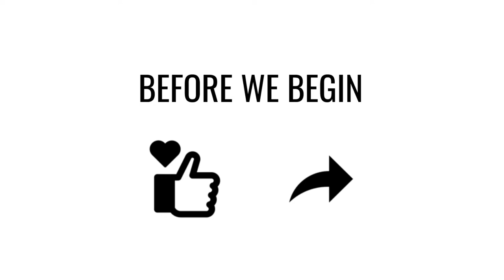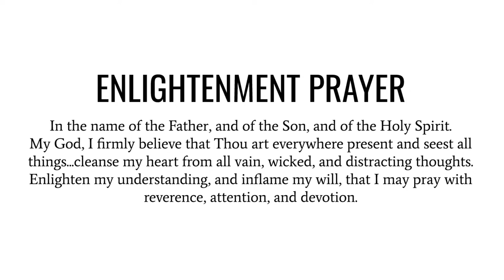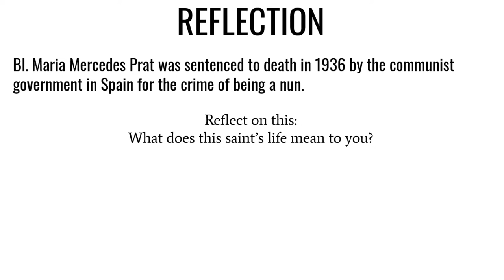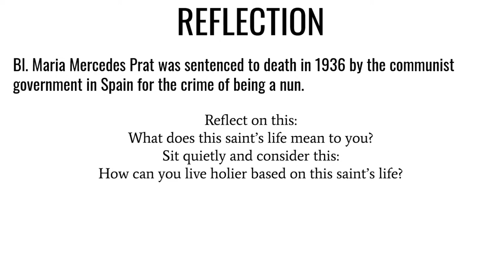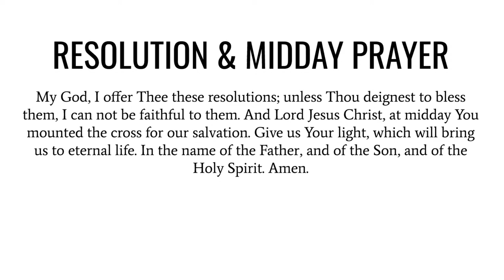Bl Maria Mercedes Prat - Saint of the Day July 24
Bl. Maria Mercedes Prat was sentenced to death by the communist government in Spain for the crime of being a nun.
How can you live holier based on this saint’s life?